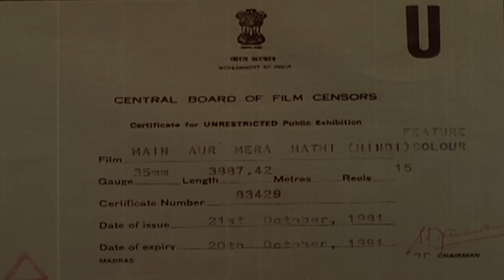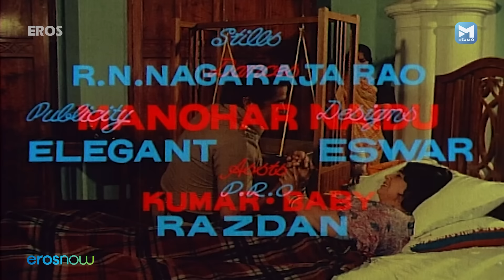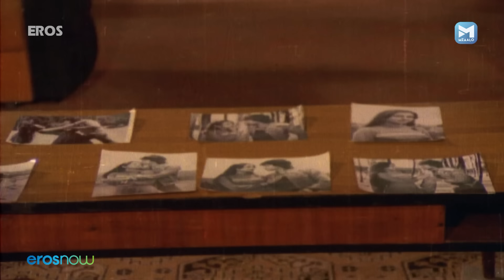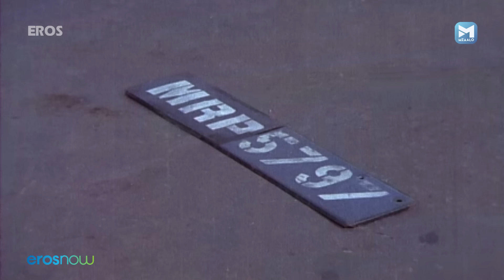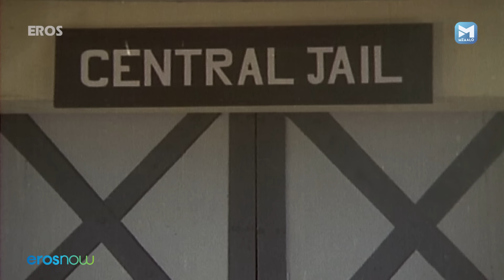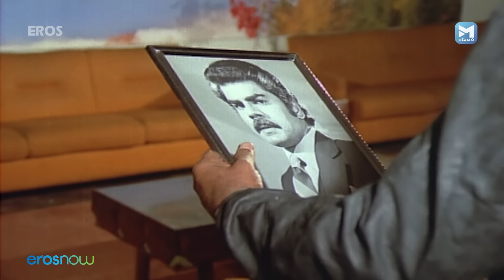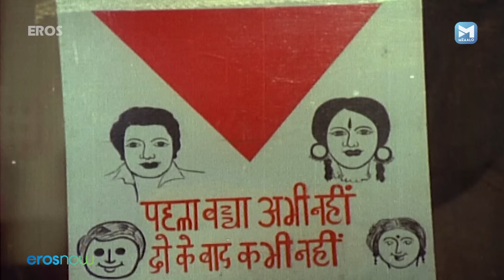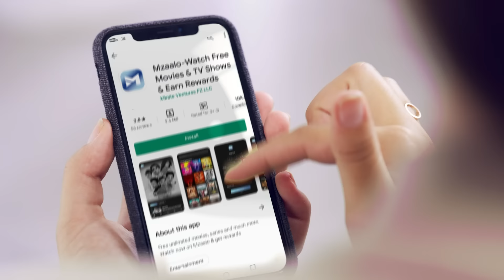मिथुन और पूनम की सुपरहिट फिल्म | मै और मेरा हाथी | Main Aur Mera Haathi | Mithun Chakraborty,Poonam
This is a Story of DSP Kumar who gets an Elephant whom they call Laxman for his son Ram in his childhood. Kumar sends his son away for further studies as when he is with Laxman he is always doing mischief. The boy grows up as "Mithun". Ram falls in love with Meenu "Poonam Dhillon". One day when Kumar is at Meenu's house to talk to her mum about their marriage he sees Vicky "Sharat Saxena", who used to be a goon. Vicky goes back and tells his partner Tejaa "Suresh Oberoi" and they both come back to kill Ram's dad. After that, both Ram and Laxman track both Vick and Tejaa to take revenge, as Laxman has seen the murder. Raaka "Mahendra Sandhu" who is Meenu's brother also helps them in this cause.

Director - R. Thyagaraajan
Writers - Maya Govind, Ram Govind
Stars - Mithun Chakraborty, Poonam Dhillon, Suresh Oberoi